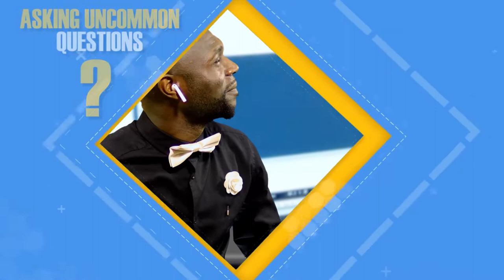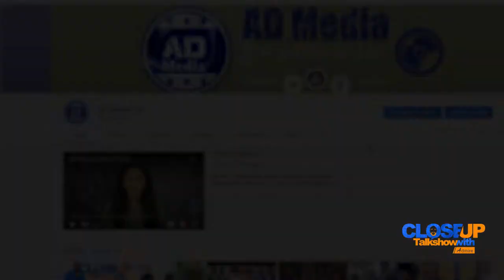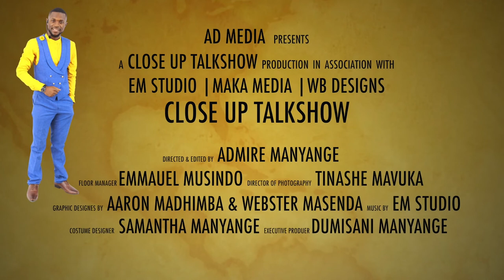Why you are not receiving form GOD with Pastor Thulani & Admire Manyange CloseUpTalkShow S1E3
Thank you for joining CloseUP TalkShow's first Season and Episode 3.
Many thanks to AD Media team for the sponsorship of the Studio in association with
DuMusic | EM Studio | Maka Media | WB Designs
2021 Production
Episode 3 Production Crew:
Producer - Admire Manyange
Camera Operators - Prince Hondo | Tinashe Mavuka
Sound Engineer - Emmanuel Msindo
Executive Producer - Dumisani Manyange